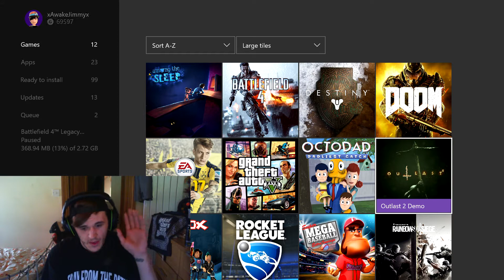THE SCARIEST GAME EVER! - OUTLAST 2 GAMEPLAY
Hey Guys, been asked to do another horror video a few times. SO HERE IT IS!!!